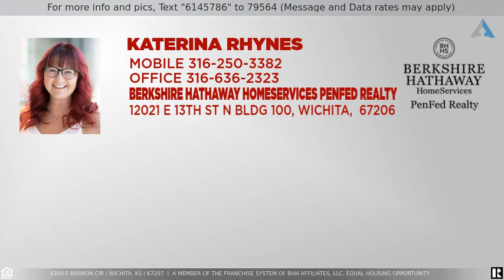Priced at $157,500 - 9209 E Barron Cir, Wichita, KS 67207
Be sure to come check out this large 3 bedroom, 3 full bathroom home. Complete with a 4th non-conforming room in the basement with large walk in closet. Bedrooms feature newer carpet, and the living room and dining room have brand new wood laminate flooring. Kitchen opens up to a formal dining area with a built in desk nook. Large living room on the main floor. Basement features a spacious family room and plenty of storage space. Large fenced in corner backyard. Don't miss out on this great opportunity.